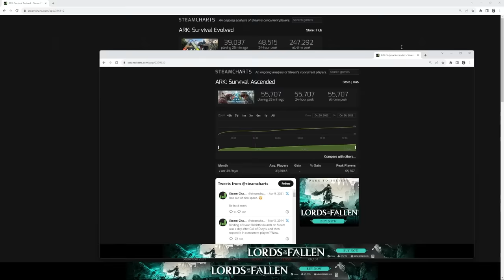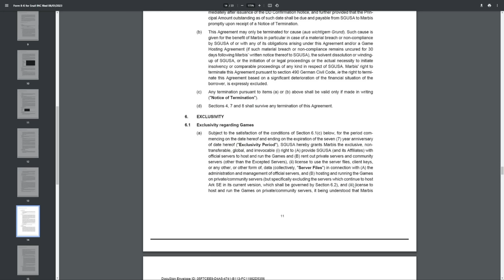BREAKING NEWS - No Dedicated Servers -Ark: Survival Ascended